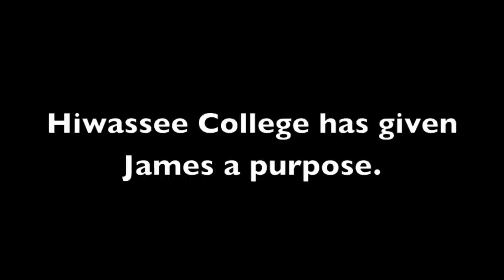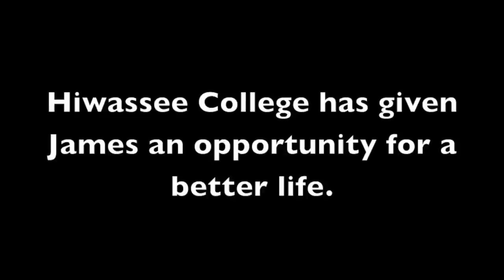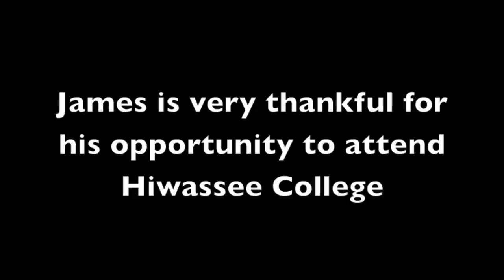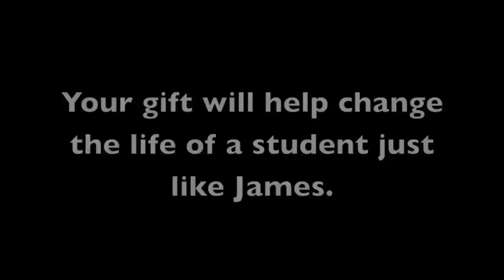Meet Hiwassee College Sophomore, James Shaffer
James Shaffer is a sophomore at Hiwassee College.  He would like to tell you, in his own words, what Hiwassee means to him.